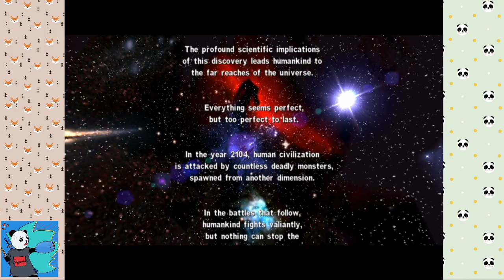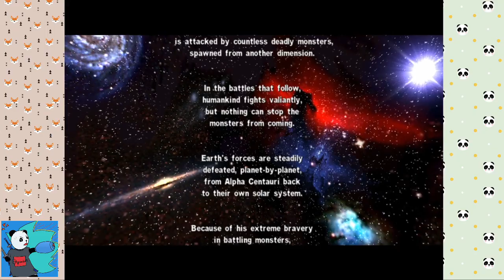Panda Plays - Serious Sam TFE #1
I mistook this as a late 90's game. I was probably thinking of some other FPS out there..

Either way this is a great game!

And it's on sale (as well as The Second Encounter) at Gog.com right now!